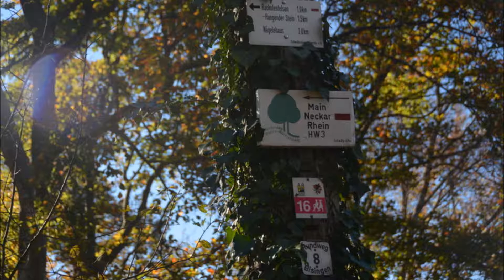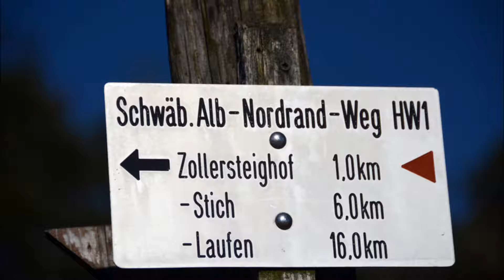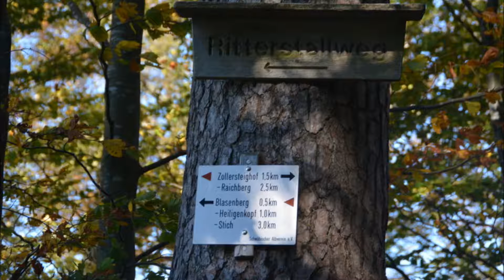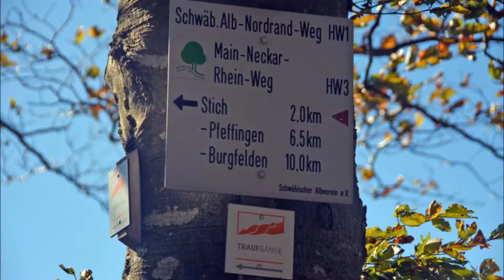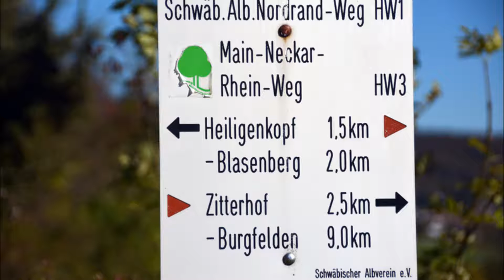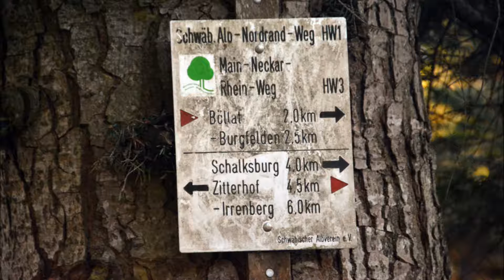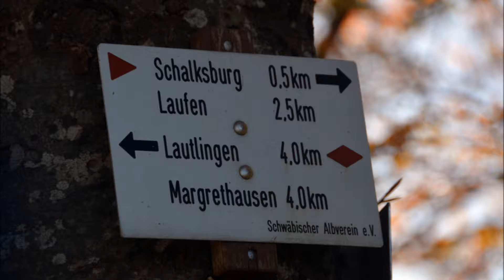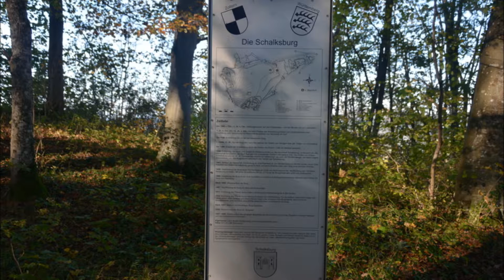Albsteig (HW1): Etappe 13: Teil 2: von Jungingen nach Albstadt-Laufen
Wegstrecke 25 km: Wallfahrtskirche St. Silvester in Jungingen – Himberg – Raichberg – Kohlwinkel – Hangender Stein – Backofenfelsen – Zeller Horn – Nägelehaus – Lindenhain – Zollersteighof – Blasenberg – Heiligenkopf – Parkplatz Stich – Pfeffingen – Böllat – Burgfelden – Schalksburg – Laufen